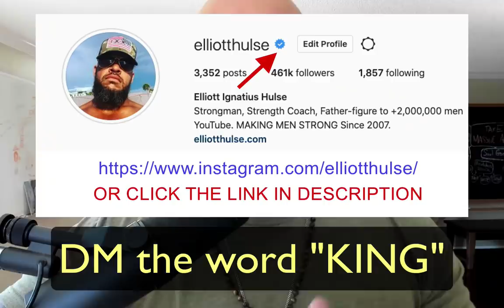Just Say NO Bro!